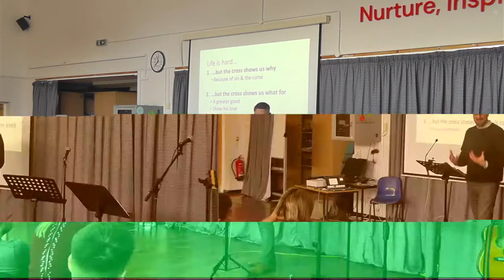Life-why is it so hard?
Sunday 3rd April 2022
Sermon starts: 42:27